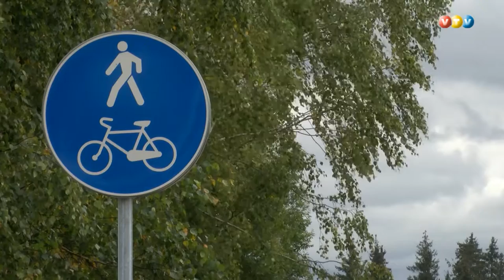Madonieši protestē pret kapu paplašināšanu